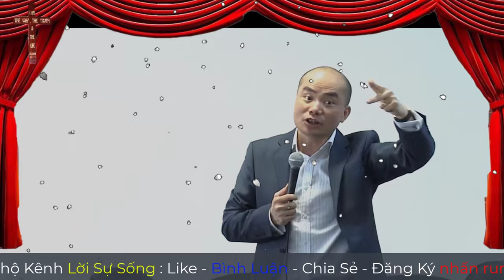Mục Sư Trần Mạnh Hùng | Sự Tự Do | Tin Lành